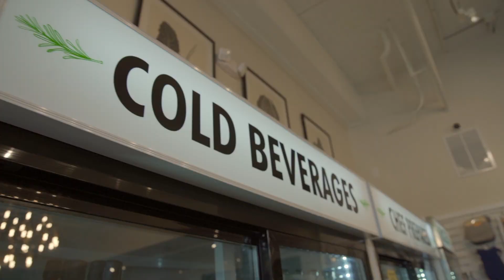How Did The Universe Begin? | Road Trip to Truth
Road Trip to Truth is a series that seeks to teach us the answers to life's biggest questions. Join host John Fabarez to find answers on the topics of evolution, depression, the reliability of the Bible, the existence of God, and of course, truth itself.